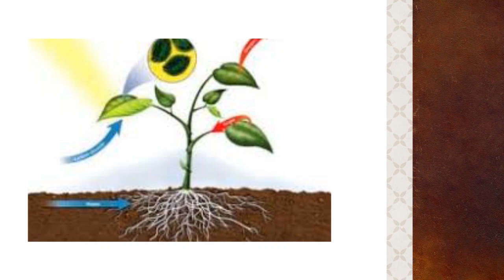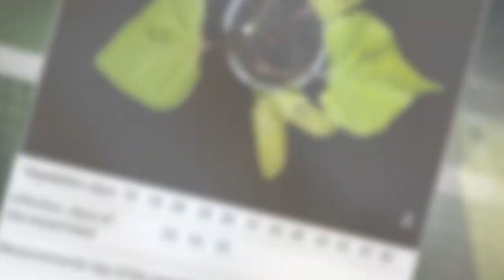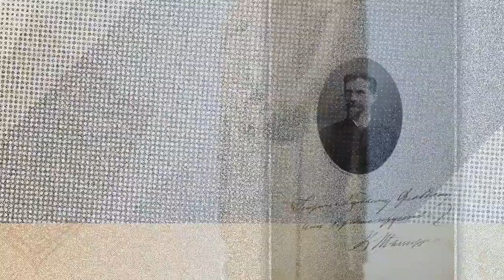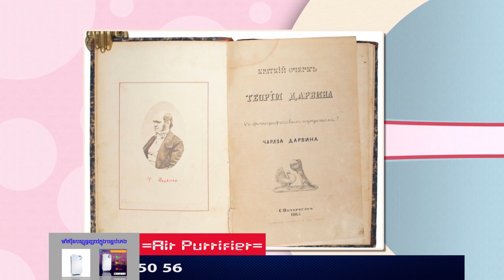Episode 35: Kliment Arkadievich Timiryazev - ជីវប្រវត្តិកំពូលប្រាជ្ញ - ធម្មជាតិវិទូ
ប្រធានបទ៖ ​​ Episode 34: Kliment Arkadievich Timiryazev
ខ្ញុំបង្កើតវីដីអូឡើង ក្នុងគោលបំណង ចែករំលែកនូវចំណេះដឹង បទពិសោធន៍ និងភាពរីករាយ... ...(បើមានកំហុសឆ្គង សូមមេត្តាអធ្យាស្រ័យ)